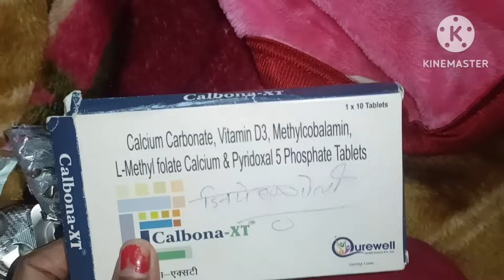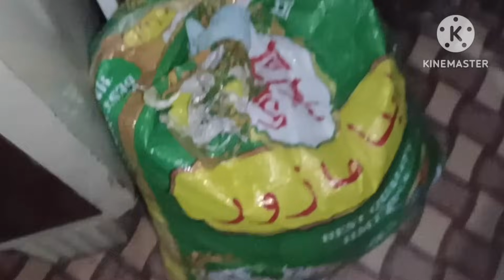🤷इतने दिनो बाद मेरे घर की हालत तो देखो 😭सोच समझ कर लिया फैसला आसान नही🙏 आते ही लग गई काम पर🥹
Amazon Wardrobe Refresh Sale is Live .
1,500+ Top Brands, Great Prices &  unbeatable deals on 1L+ Latest Styles.
Get 20% cashback on first order, 30 days easy return on Fashion & beauty products.

*T&C apply

buying links:
1. white tone face cream for women get oil _free even -toned skin instantly,50g (pack of 2)

2. zamour kashmiri shawl for women,pàshmina style paper mache embroidery wool shawls for winter

3.Anni design women cotton blend printed straight kurta with pant & dupatta (karka

4.qube by fort Collins men's (bb428az olive xl )

5.flexlmaa woman cotton hooded hoodie (whoomaroon large)